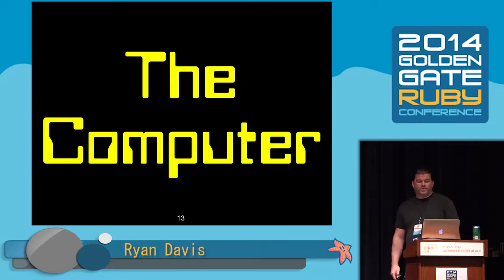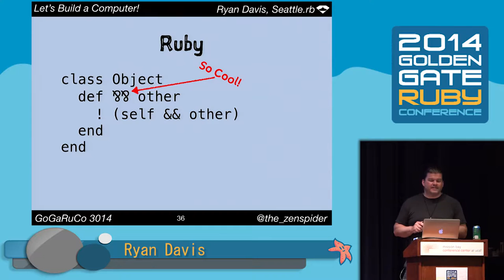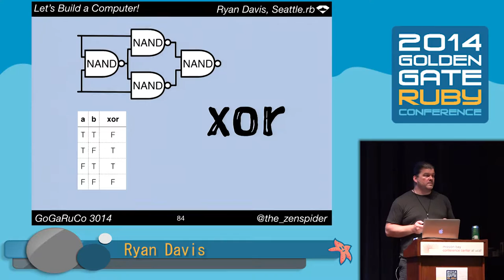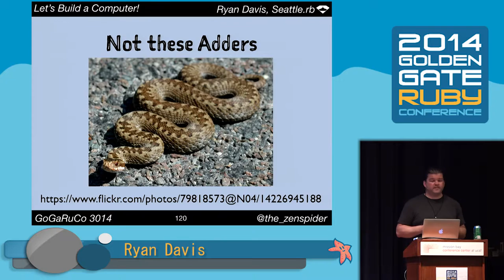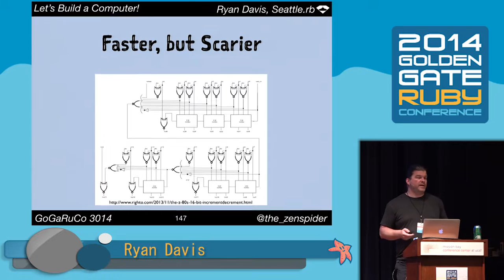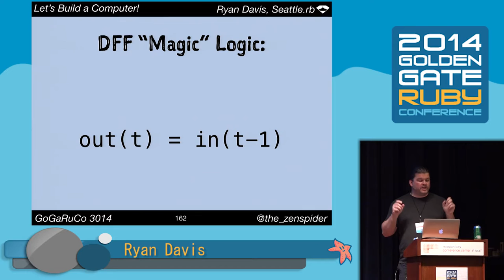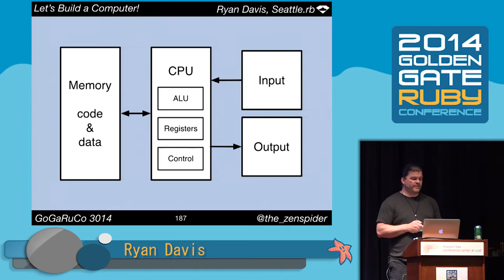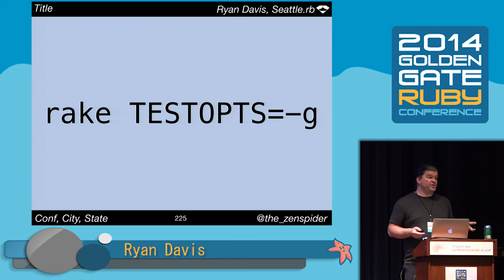GoGaRuCo 2014- Let's Build a Computer!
By, Ryan Davis
The increasing accessibility of computing and scripting languages means more and more of us don't have computer science fundamentals and hand-wave our laptops and servers as magic. But, it doesn't take much to learn that the wizard box you type on every day is just layers of simple logic wrapped and reused all the way up. Indeed, starting with a single nand gate you can build the entire realm of boolean logic, and from that, a computer.

Working through a curriculum called Nand to Tetrisand its associated text book The Elements of Computing Systems, the Seattle.rb Study Group did exactly that. In just 12 short weeks,we went from nothing to a whole stack computer starting from just a single nand gate. We built a (simulated) computer, an assembler for its machine code, a virtual machine, a high level language compiler, and an OS with games to run.

In this talk, I will start with the nand gate, and build up a working computer explaining each layer as I go. You may not be able to build along with me in just a half hour, but I hope to infect you with my love for this curriculum and hopefully have it spread to your ruby/study group.